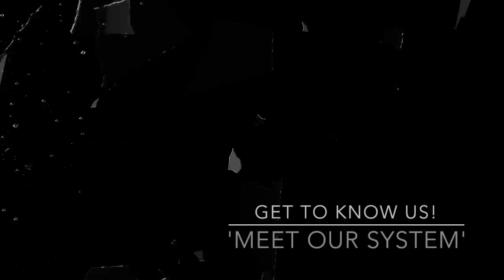SWITCHING ON CAMERA & NON HUMAN ALTERS - All About Alters 3 | Debunking DID: Ep 5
Sally, Amira, and Chloe explain why some DID Systems have Non-Human and animal alters, and how they are created! SCROLL DOWN FOR RESEARCH LINKS.
Seeing Amira in the footage was a big surprise - our system is now 22 Alters strong! Switching from Sally/Amira to Chloe begins at 14:30.

NOTE FROM JANUARY 2020: (Video was filmed in JUNE 2018)
We now know Amira is a non-human alter herself, a tiger. Knowing this I notice that she grimaces/bares her teeth when talking about abuse. Thank you Amira for joining this video, even before you had introduced yourself to us personally.)

CLOSED

Studies and sources used in this video:

Lovelace and McGrady (1980); Timerman (1981) as cited in Herman, J. L. (1992). Complex PTSD: A syndrome in survivors of prolonged and repeated trauma. J Trauma Stress, 5(3), 377–391. doi:10.1007/bf00977235 pp.385-386.

Hendrickson, K. M., McCarty, T. & J. M. Goodwin. (1990). Animal alters: Case reports. Dissociation, 3(4), p. 218-221.

Howell, E. F. (2011). Understanding and Treating Dissociative Identity Disorder: A Relational Approach. Routledge. ISBN 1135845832.

Miller, A. (2014). Becoming Yourself: Overcoming Mind Control and Ritual Abuse. Karnac Books. ISBN 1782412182.